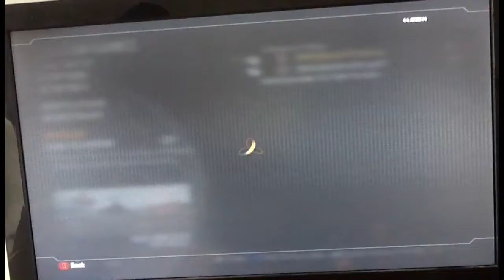COD Black ops 2 1v1 #8